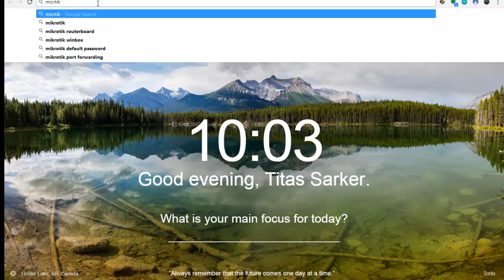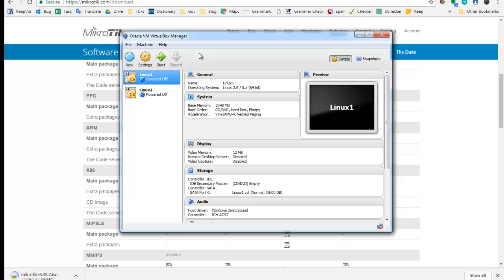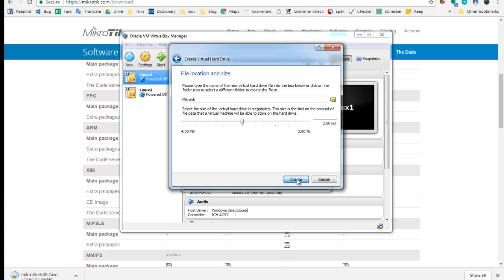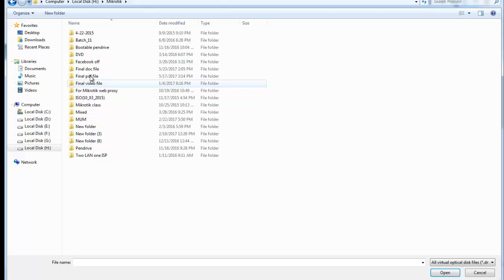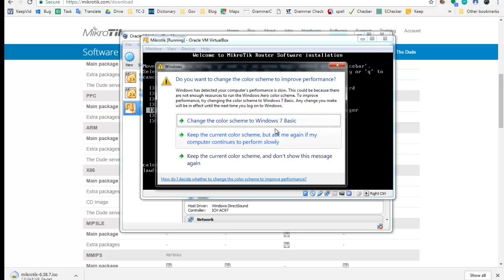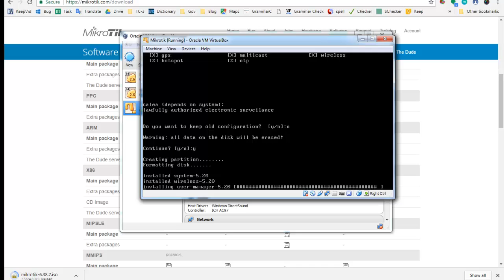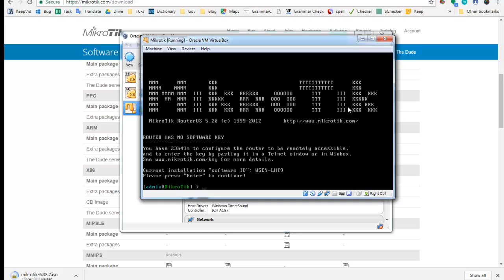MikroTik English Tutorial-01: How to create PC based MikroTik router?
How to create PC based MikroTik router?